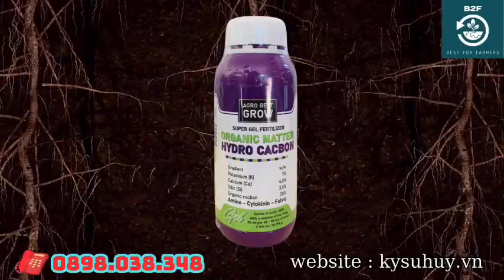ORGANIC MATTER – PHÂN BÓN HỮU CƠ DƯỠNG HOA - 0898.038.348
ORGANIC MATTER –  PHÂN BÓN HỮU CƠ

CHAI 500ML

– Dưỡng hoa, dưỡng trái, tăng đậu trái, kích rễ

– Siêu chất hữu cơ, chứa trung vi lượng Polymer Gel